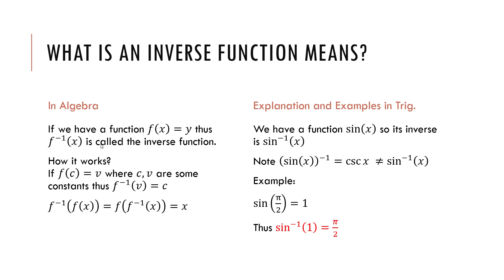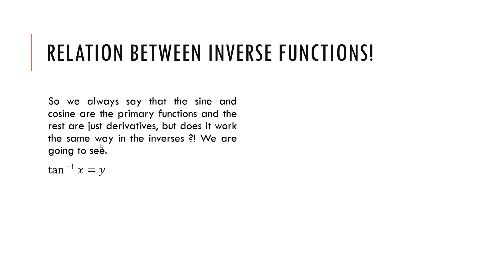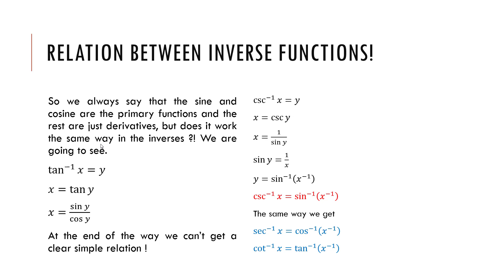Lesson 7 | Trigonometry | Inverse Trigonometric Functions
We are concerned about your comment so, leave us a comment about a thing you liked or something you'd like to be changed or improved.
Hope you found what you where looking for !